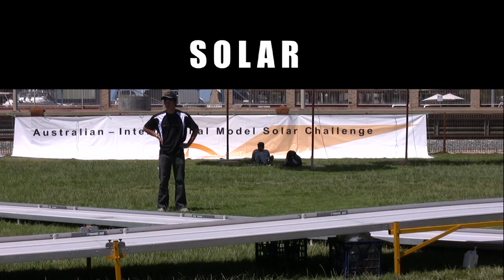SEA MODEL SOLAR CHALLENGE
Sustainable Energy Association of Australia Presents The Model Solar Challenge. Is your School up for the Challenge? Explore Solar Energy.